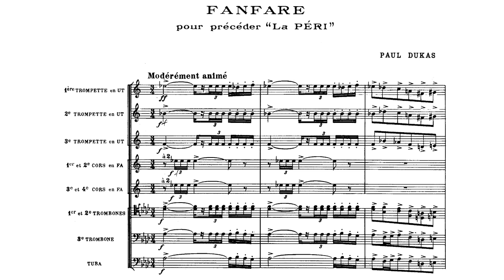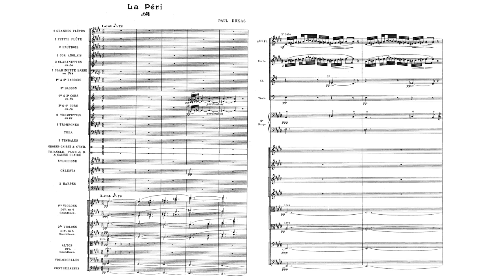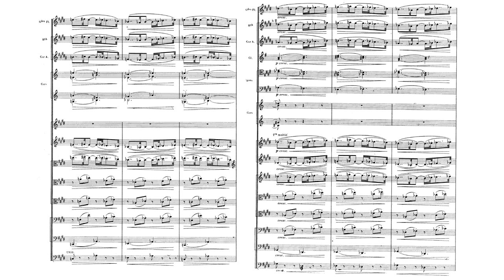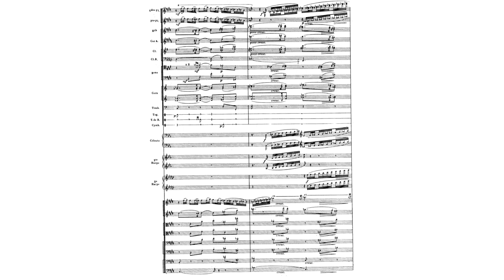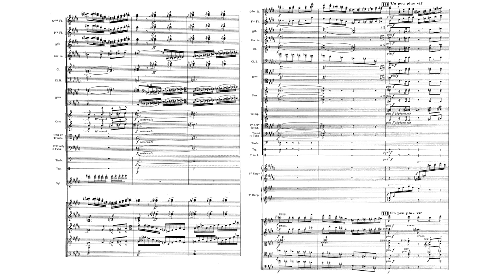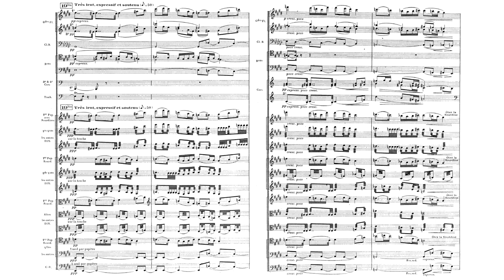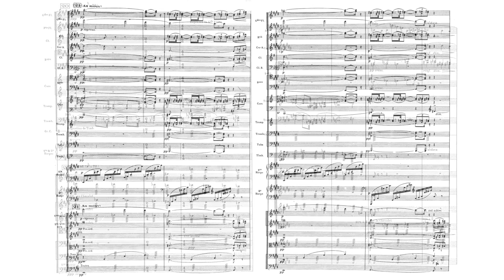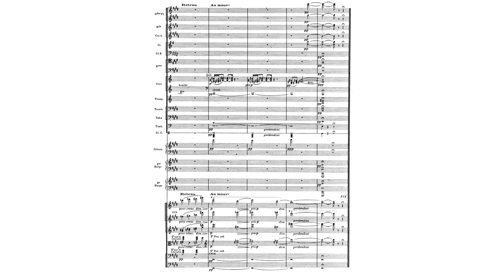LA PERI by Paul Dukas (Audio + Score)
Composed by: Paul Dukas (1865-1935)
Year of composition: 1912
Performed by: Orchestre de la Suisse Romande cond/ Ernest Ansermet

At the end of his days of youth, the Magi having observed that his star had faded, Iskender travels throughout Iran in search of the Flower of Immortality. After three years of looking and wandering, he finally arrives at the Ends of the Earth, a place of utmost tranquility and calm. Iskender finds a temple to Ormuzd, and on its steps is a Peri. With a star flashing above her head and a lute in one hand, the Peri carries the Flower of Immortality, a lotus decorated with emeralds, in the other.

Later, as the Peri is sleeping, Iskender steals the Flower, careful to avoid making noise so that she does not wake up. Immediately the Flower sparkles brightly in his hands, and when the Peri wakes up, she strikes her hands against each other and lets out a great cry, because without the Flower she cannot enter into the presence of the light of Ormuzd. Upon this realization, Iskender delights at the power he now seemingly has over the Peri.

While in his hand, however, the Flower is transformed by Ormuzd to Iskender’s earthly and material desires. This is a sign to the Peri that possession of the Flower is not intended for Iskender, and so she performs a dance, gradually coming closer and closer until she is able to wrest the Flower from him. As the Peri slowly disappears in the light and returns to Paradise, Iskender realizes with calmness that he has been stranded and left to die.